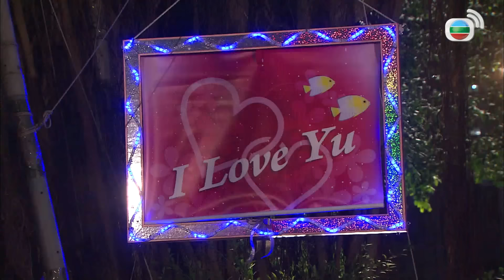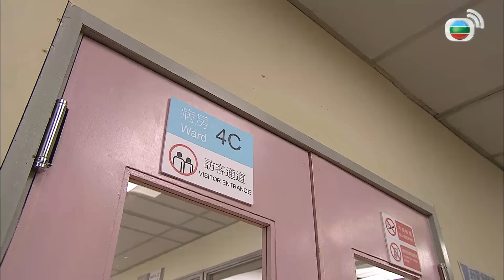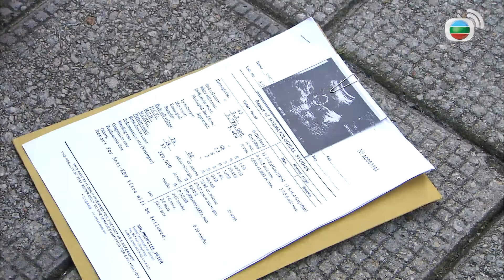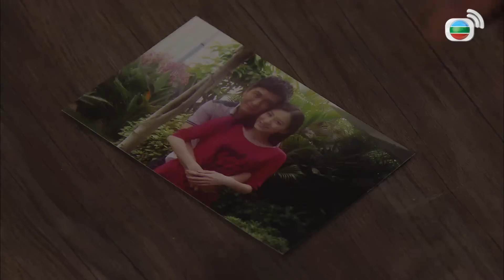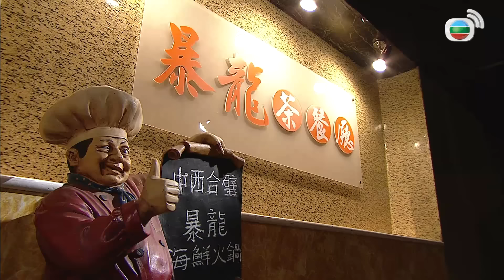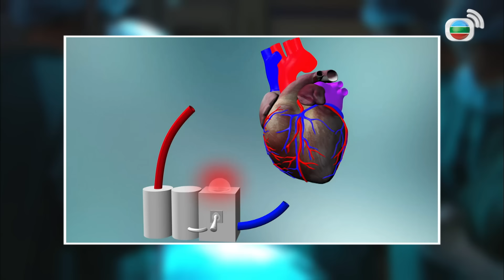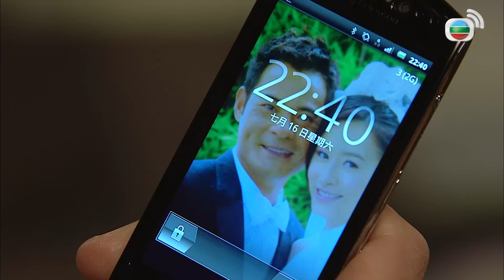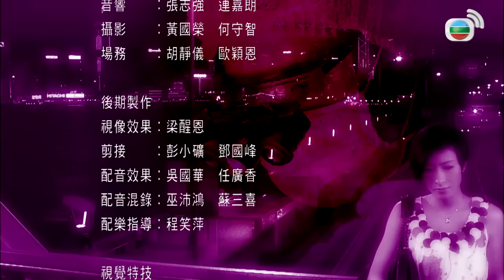TVB បេសកកម្មគ្រូពេទ្យសង្គ្រោះបន្ទាន់ 11/25 | រឿងភាគហុងកុង និយាយខ្មែរ｜2012｜The Hippocratic Crush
TVB រឿងភាគ - បេសកកម្មគ្រូពេទ្យសង្គ្រោះបន្ទាន់ ( The Hippocratic Crush ) | Tavia Yeung, Kenneth Ma, Him Law, Mandy Wong | TVBCambodiaDrama | សាច់រឿងនិយាយពីក្រុមគ្រូទេព្យឆ្នាំចុងក្រោយដែលចូលរួមនៅមន្ទីរពេទ្យ Yan Oi និងអ្នកបង្វឹករបស់គេ។ ក្នុងរឿងនេះមានបញ្ហាជាច្រើនកើតឡើងចំពោះក្រុមគ្រូពេទ្យនិងអ្នកបង្វឹករបស់គេរួមមាន ស្នេហា ឧបសគ្គ គ្រួសារនិងអតីតកាល និងមានរឿងជាច្រើនទៀត។